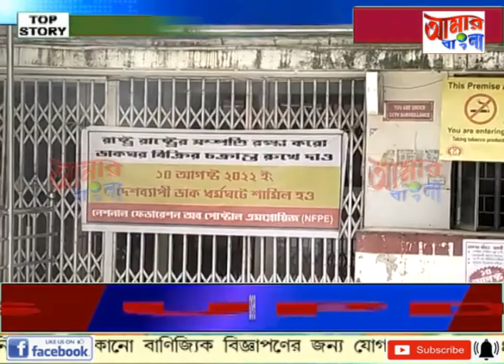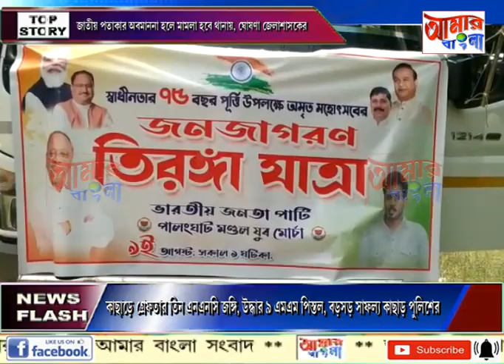AAMAR BANGLA NEWS # 09 08 2022